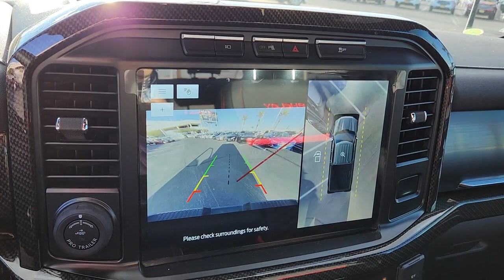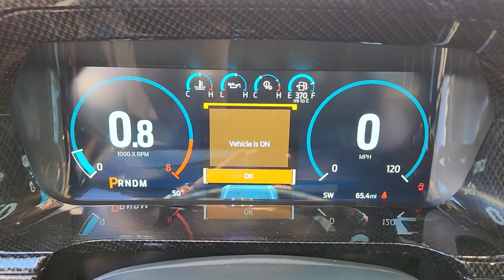2022 FORD F-150 Las Vegas, Henderson, Boulder City, Willow Branch, Nelson, NV 22T1968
AGATE BLACK New 2022 FORD F-150 PLATINUM available in Las Vegas, Nevada at Gaudin Ford. Servicing the Henderson, Boulder City, Willow Branch, Nelson, NV area.

Gaudin Ford
6625 West Roy Horn Way

The performance of the SHELBY F-150 Super Snake is unparalleled to other trucks on the road. Here are a few of the top features.brbrSHELBY by Whipple 775HP Blue Powder Coated SuperchargerbrSHELBY by Borla Performance Exhaust with Polished Dual Exhaust TipsbrBlue Powder Coated Intake ManifoldbrDual Intake Ram Air SHELBY HoodbrPolished Dual Exhaust TipsbrOpen Air Intake/Carbon Fiber Intake Tubebr3-Year/36000-Mile WarrantybrStandard Exterior Package FeaturesbrThe SHELBY F-150 Super Snakes style helps it stand out in a crowd. Here are a few notable exterior features.brbr22-inch SHELBY Chrome Wheelsbr305/45/22 Performance Spec TiresbrCustom Fender Flaresbr4-Piece Body Ground Side EffectsbrSHELBY Badging and StripingbrHoneycomb Grille InsertsbrCustom-Painted Front Fender Vents Front Bumper Cover Rear Bumper Cladding and Tonneau CoverbrSHELBY BedRug Liner
Side Impact Beams,Dual Stage Driver And Passenger Seat-Mounted Side Airbags,Collision Mitigation-Front,Driver Monitoring-Alert,Collision Mitigation-Rear,Ford Co-Pilot360 - PCA with AEB and Intersection Assist,Evasion Assist,Tire Specific Low Tire Pressure Warning,Dual Stage Driver And Passenger Front Airbags,Airbag Occupancy Sensor,Mykey System -inc: Top Speed Limiter, Audio Volume Limiter, Early Low Fuel Warning, Programmable Sound Chimes and Beltminder w/Audio Mute,Safety Canopy System Curtain 1st And 2nd Row Airbags,Outboard Front Lap And Shoulder Safety Belts -inc: Rear Center 3 Point, Height Adjusters and Pretensioners,Rear Child Safety Locks,Front Camera w/Washer,Driver Seat,Passenger Seat,60-40 Folding Split-Bench Front Facing Heated Fold-Up Cushion Rear Seat,Power Tilt/Telescoping Steering Column,FordPass Connect 4G Mobile Hotspot Internet Access,Heated Leather/Metal-Look Steering Wheel w/Auto Tilt-Away,Illuminated Front Cupholder,Rear Cupholder,Compass,Keypad,Remote Releases -Inc: Keyfob Cargo Access,Garage Door Transmitter,Cruise Control w/Steering Wheel Controls,Dual Zone Front Automatic Air Conditioning,HVAC -inc: Underseat Ducts and Console Ducts,Locking Glove Box,Full Cloth Headliner,Leather/Chrome Gear Shifter Material,Interior Trim -inc: Aluminum Instrument Panel Insert, Cabback Insulator, Aluminum Door Panel Insert, Aluminum Console Insert and Chrome/Metal-Look Interior Accents,Day-Night Auto-Dimming Rearview Mirror,Driver And Passenger Visor Vanity Mirrors w/Driver And Passenger Illumination,Mini Overhead Console w/Storage, 1 12V DC Power Outlet and 3 120V AC Power Outlets,Fade-To-Off Interior Lighting,Front And Rear Map Lights,Full Carpet Floor Covering -inc: Carpet Front And Rear Floor Mats,Pickup Cargo Box Lights,Instrument Panel Bin, Dashboard Storage, Interior Concealed Storage, Driver / Passenger And Rear Door Bins and Locking 2nd Row Underseat Storage,Delayed Accessory Power,Power Adjustable Pedals,Outside Temp Gauge,Redundant Digital Speedo